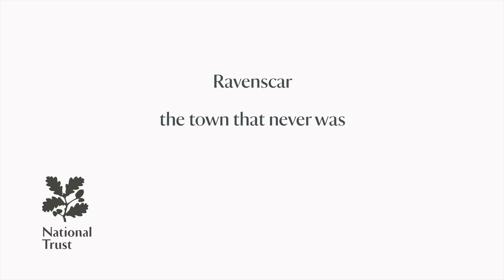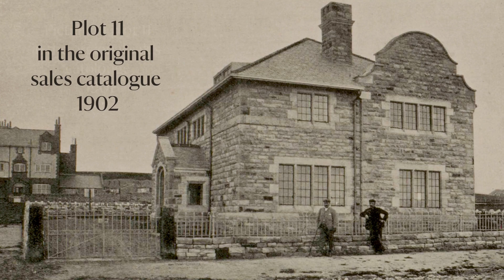Ravenscar The Town That Never Was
Ravenscar The Town That Never Was Discover the story.